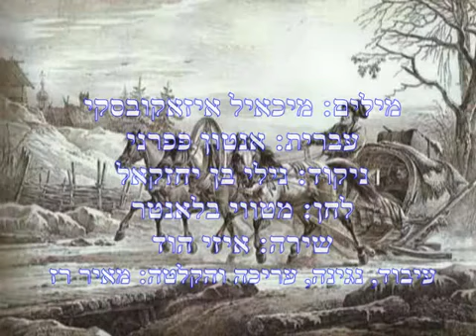IZZY HOD הטרויקה של הדואר Вот мчится тройка почтовая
The troika of the Volga, Along the Volga in the snow-Lyrics: Folk song-Hebrew: Anton Paperni-Grammar: Nili Ben Yehezkel-Melody: Folk song-Singing: Izzy Hod-Arranging, playing, editing and recording: Meir Raz.

Notes written by Izzy Hod - First part: In 1825, the poet Fyodor Nikolaevich Glinka wrote the words to the song and in 1828, the composer Alexey Nikolayevich Verstovsky wrote the melody to the song. In 1839, the poet, Nikolay [?] Radostin, wrote other, however, similar words to the song and in 1840, the composer, Pyotr Petrovich Bulakhov, wrote the melody to the song and the poet, Nikolay [?] Radostin, re-wrote the words. In 1840, the poet, Nikolay [?] Radostin, published the collection of troika poems that he collected and included versions of these poems. In 1901, the poet Leonid Nikolaevich Trefolev wrote the version of the words known today, from the words of Glinka and Radostin, to the tune of Bulakhov. Thus, two or three songs contributed the words and one song the melody.

Notes written by Izzy Hod-Second part: The song, The Volga troika, one of the most well-known and beloved songs in Russia and the world, is still orphaned by authors. The researcher of the written texts, the philologist, Boris Dmitrievich Tzlishev, estimated that at least the words in the latest version from 1901 were composed by the poet and historian, Leonid Nikolaevich Trefolev. The Russian composer, Yuri Sergeevich Biryukov, researched the genealogy of about a dozen songs about carriage vehicles in Russia, to find the original versions from which the song was derived in the latest version. Additional details about the history of the song's creation emerge from his research. There is the opinion that, with minor changes, the poem in the last version is similar to a passage from the poem of the poet, Fyodor Nikolayevich Glinka, A Dream of a Russian in a foreign Land [written in 1825] and a passage in Glinka's long poem is sometimes called Troika and for this music was also written, by a number of composers and the best known is Alexei Nikolayevich Verstovsky, who wrote the tune in 1828. Glinka, wrote the song about a troika on the way to Kazan and an unknown poet later changed the song to the frozen Volga and more, several lines from the song in the last version, reminiscent of lines in the poet's poem, Anorist [Nikolay Radostin], who wrote together with the composer, Pyotr Petrovich Bulakhov, the song, Here on the way there is a large village and lines from this lyrics by Radostin are also reminiscent of his another own poem, The bells are ringing and the troika is galloping [written in 1839]. Radostin was the first collector of all the troika poems of the Volga and published his collection for the first time, in 1840, where Glinka's poem was also included. Bulakhov, was a well-known composer, but his house with all his musical documents, burned down and he himself was at the end of his days, paralyzed and supported by his friend, in the Koskovo estate, in the Sheremetev Palace in Moscow. Some of these poems are engraved on a lithograph of a troika created by the painter Gobrilov, which was published by the collector Sharapov in 1865. It therefore appears that the poem, The Volga troika, is a mosaic of words and sentences, of two or three poems, written about the different sleds in Russia, including the river chariot, drawn by three horses, which give it the name, troika. At least two songs, contribute the words and a third song the melody. The first to write about sleighs and troikas was Pushkin in the poem, Winter road, written in 1826, the melody was written for Pushkin, by Alexander Alexandrovich Alyabyev. Glinka wrote his poem in 1825, meaning before Pushkin. The melody to Glinka's poem was written by Alexei Nikolayevich Verstovsky. Glinka's name was omitted as the first of the troika writers because of political reasons. Fyodor Nikolayevich Glinka was a Decambrist, that is, among the revolutionaries who participated in the rebellion that began and failed on 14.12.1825 or in another version on 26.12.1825. It was after the sudden death of the ruler of the Russian Empire Alexander Pavlovich [Alexander I] and during the struggle of his two sons for the monarchy, when the Decambrists supported one of them, Constantine and failed. Many of them were executed and the poet, Glinka, was exiled for a long period from Moscow and in exile, in 1825, wrote the poem, A Russian's dream in a foreign Land. Of the first recordings of the song, one is known from 1909 and the other from 1919. In the lyrics of the last version from 1901, the head of the Tatar village is mentioned. In the thirteenth century, hordes of the Tatar/Mongol tribes attacked and took over the principalities of Russia and its villages and also developed the continuation of the postal service through the troika, which had begun earlier, back in the tenth century AD and after.